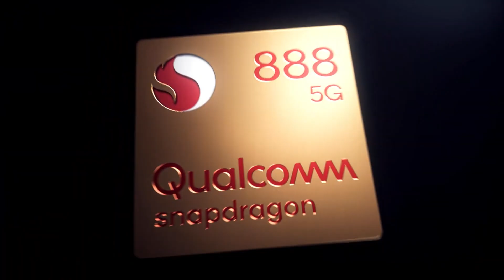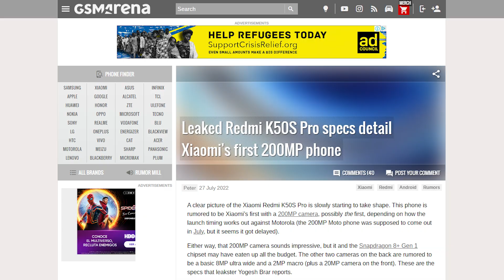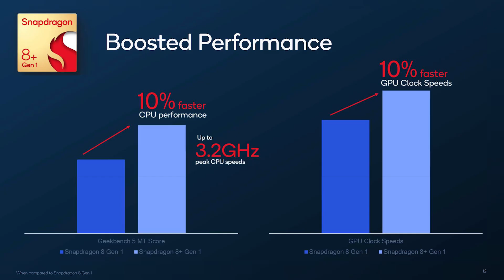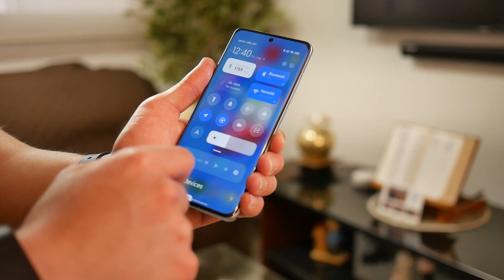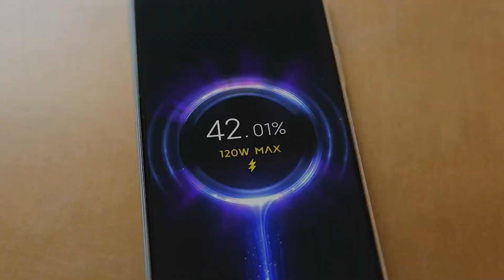XIAOMI 12T PRO ⚡ EL CALIDAD/PRECIO QUE ESTABAS ESPERANDO!!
Llego el momento de conocer al Xiaomi 12T y 12T Pro, porque ya se revelaron todas sus especificaciones, y estos son los detalles que debes conocer.

iLas noticias de TECNOLOGÍA DIARIAS! 📰↩️